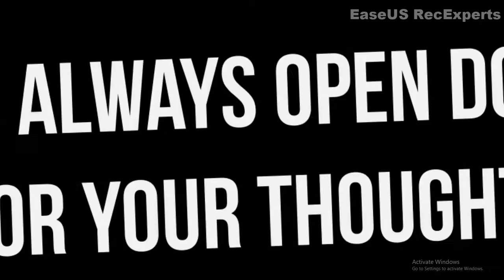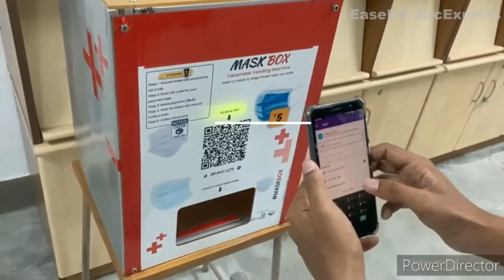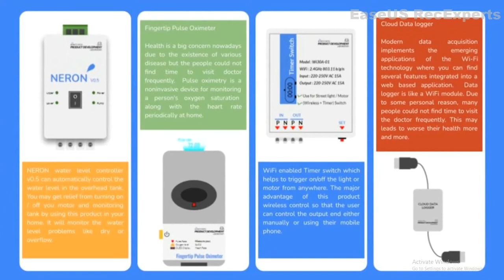Electronic Product Development Laboratory || BITSathy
Electronic Product development laboratory of Bannari Amman Institution has been established in the month of July 2018. We are working in the fields like Embedded System, PCB Design, IoT, Software development, MATLAB, LabVIEW, CAD design, Machine vision to develop Innovative products and to fulfil the requirement of customer through consultancy services.